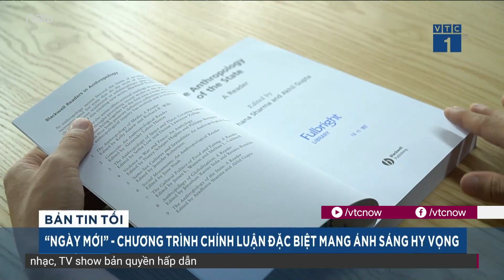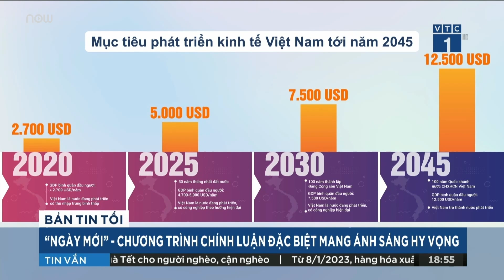"Ngày mới" - Chương trình chính luận đặc biệt phát sóng ngày cuối năm 2023 của VTC | VTC Tin mới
VTC Tin mới | Nhiều thông điệp ý nghĩa sẽ được chuyển tải trong chương trình chính luận đặc biệt mang tên "Ngày mới", phát sóng trên Kênh VTC1 và VTC Now vào 19 giờ 30 phút ngày 31/12/2022.